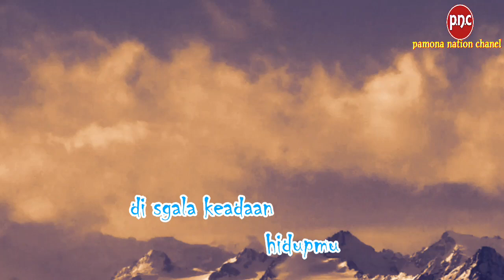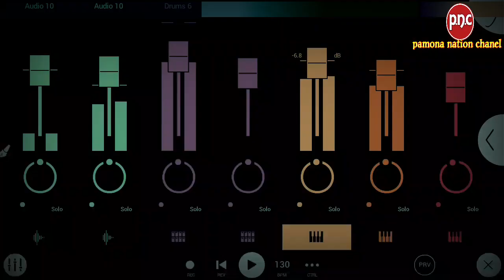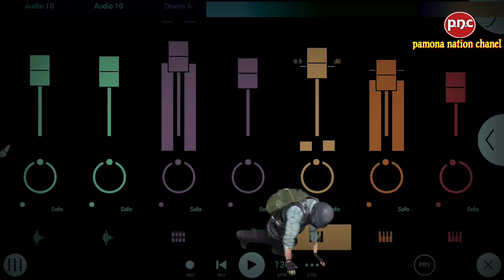dj rohani versi angklung terbaru 2020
kembali dengan lagu rohani terbaru
lagu rohani versi angklung terbaru
Free flm  silahkan komentar
selamat mendengarkan..